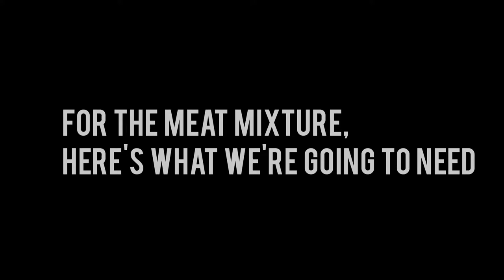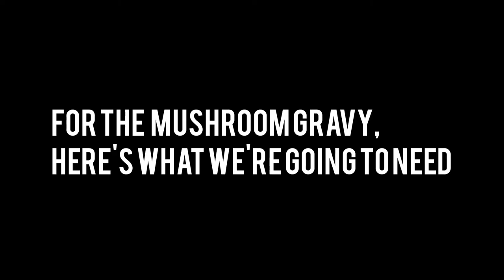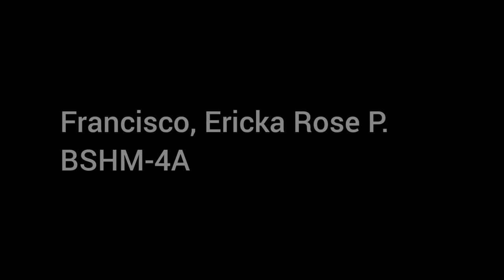Final Video Presentation: Food Preparation/Table Set up/Serving the Guest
Francisco, Ericka Rose P.
BSHM-4A

FINAL VIDEO PRESENTATION ON FOOD SERVICE PHASE/ ON BOARD TRAINING